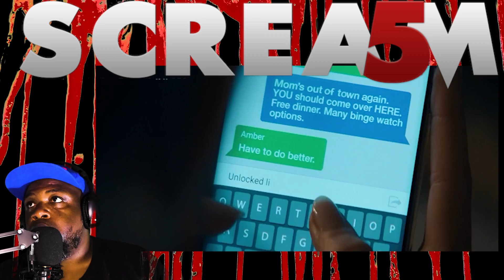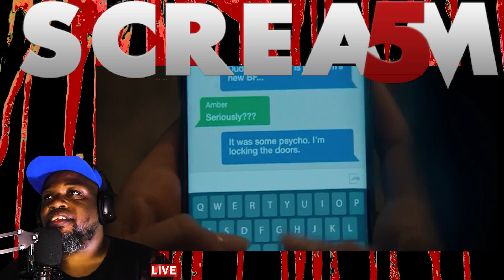FIRST TIME WATCHING SCREAM (2022) - REACTION (Movie Commentary)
Twenty-five years after a streak of brutal murders shocked the quiet town of Woodsboro, Calif., a new killer dons the Ghostface mask and begins targeting a group of teenagers to resurrect secrets from the town's deadly past.
Directors: Matt Bettinelli-Olpin, Tyler Gillett
Starring: Melissa Barrera; Mason Gooding; Jenna Ortega; Jack Quaid; Marley Shelton; Courteney Cox; David Arquette; Neve Campbell
Distributed by: Paramount Pictures Studios